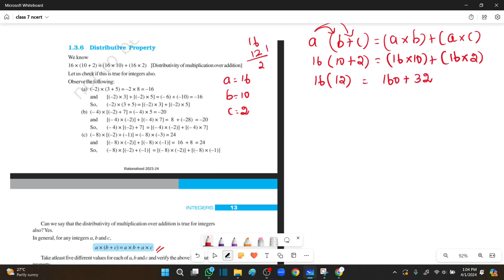Class7 Integers|| Introduction part 7 || New NCERT||Associativity for multiplication||- in Tamil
Class7 Math Chapter No.1
Class 7 CBSE Integers in Tamil
Good Effort Multiplication of integers
Multiplication of integers in Tamil
Associative Property in Tamil
Associativity for multiplication in tamil Class 7
Integers Commutative Property in Tamil
Integers
Class 7 Math Integers,
Good Effort Integers New Syllabus
Class 7 integers in Tamil
NCERT Page no.1 Integers
Integers Introduction Part47in Tamil
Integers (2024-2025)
# Good Effort